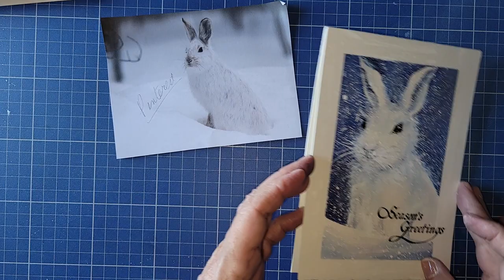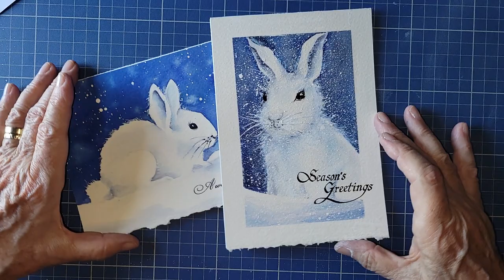Lapin blanc de Noël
Je me suis amusée à dessiner ce lapin... je vous ai épargné tout le barda que j'ai fait pour réussir à dessiner cette bête en me basant sur la photo Pinterest.  Efface, recommence, efface et recommence...  Bref, j'en ai arraché et ça paraît hohoho...
Peut-être qu'un jour je pourrai dessiner de manière fluide.
En attendant, voici une belle idée de carte pour Noël.  Vous pouvez tout simplement imprimer cette carte et copier mon dessin, je n'y vois aucun problème si ça peut vous aider.
J'ai travaillé sur un carton Strathmore 140 lbs, pressé à froid (mon préféré) et avec les aquarelles Distress et les feutres Tombow.